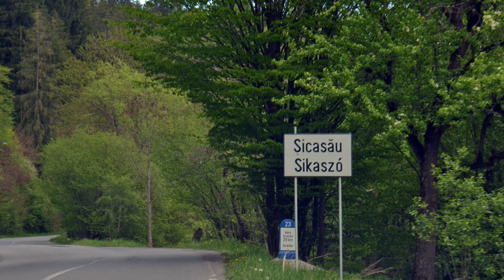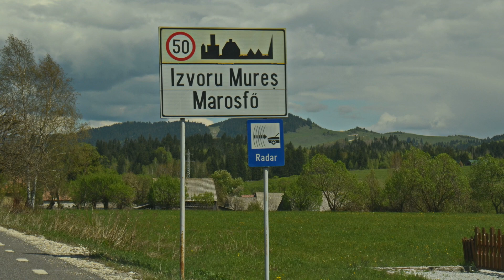Barajul Zetea și Mănăstirea Izvorul Mureșului (HR)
Barajul Zetea este un baraj executat pe râul Târnava Mare, în amonte de localitatea Zetea din județul Harghita. Barajul apără localitățile situate în valea Târnavei Mari de inundații, iar în caz de secetă asigură debitul normal al apei. Capacitatea bazinului este de cca. 50 milioane m3, lungimea este 2,6 km din care 1,4 km se află în fosta vale a Târnavei Mare. Lățimea apei la baraj este de 400-800 m în valea pârâului Șicasău și în zona Târnavei Mari este de 150-200 m. La piciorul barajului este executată o centrală hidroelectrică. Barajul reprezintă și un potențial obiectiv turistic, atrăgând un număr destul de mare de turiști pe malul acestuia.
       Fauna piscicolă este alcătuită din peștii migratori din pârâuri. Cantitatea cea mai semnificativă o reprezintă cleanul, apoi ca proporție a populației piscicole urmează păstrăvul. Datorită debitului mare al apei, extinderea acestei specii este nelimitată, din această cauză existând și exemplare de peste 10 kg. Câteodată își fac cunoscută prezența prin mușcături puternice și furtul momelii, iar prinderea lor te poate pune la grea încercare. Din surse sigure știm că cele mai mari exemplare capturate au fost între 6 și 8 kg. Datorită calității apei și cleanul a crescut. Lacul a fost populat și cu alte specii, cum ar fi: plevușcă, beldiță, [albișoară] mreană vânătă, caras, crap, șalău, știucă, scobar, plătică, mihalț, biban.Se poate pescui atât de pe mal cât și din barcă, acestea fiind utilizate mai ales de către pescarii care folosesc rotativele sau muscăritul.                    Sursa: Wikipedia                                                                                 Mănăstirea Izvorul Mureșului : Sfânta Mănăstire cu hramul „Adormirea Maicii Domnului” din Izvoru Mureşului este aşezată la poalele Hăşmaşului Mare, între cei doi fraţi de cruce Mureşul şi Oltul, la o altitudine de 950 m, pe DN 12 între Miercurea Ciuc şi Gheorghieni.
        Mănăstirea este aşezată lângă şoseaua naţională, trezind admiraţia şi stârnind curiozitatea călătorului, care este surprins să vadă dintr-o dată, un zid masiv de piatră, care aminteşte de epoca medievală şi o clopotniţă înaltă, albă şi frumoasă. Această “apariţie” într-o zonă în care sunt prea puţine biserici ortodoxe, este surprinzătoare şi îl incită să oprească şi să cerceteze mai îndeaproape.
Chiar de la intrare îl întâmpină o troiţă maramureşeană şi o impunătoare faţadă de piatră cu o firidă de unde îl priveşte icoana în mozaic a Maicii Domnului, Ocrotitoarea Sfântului Locaş.                                                                            Sursa